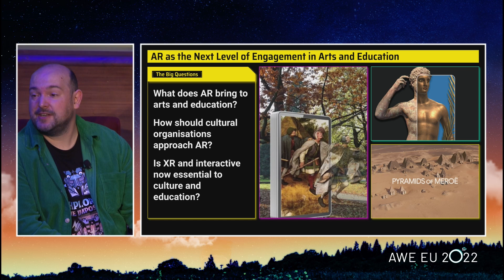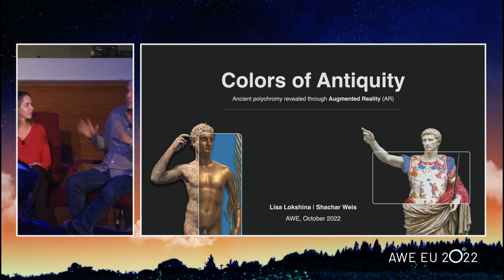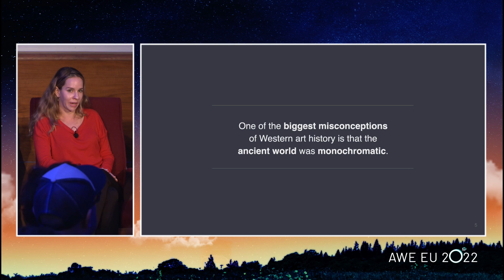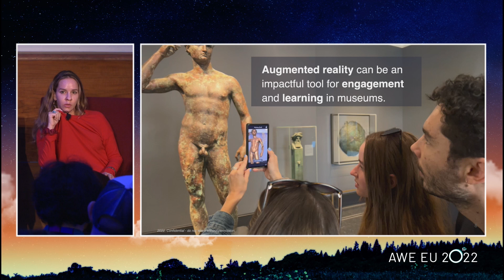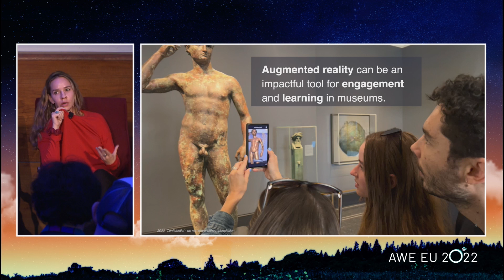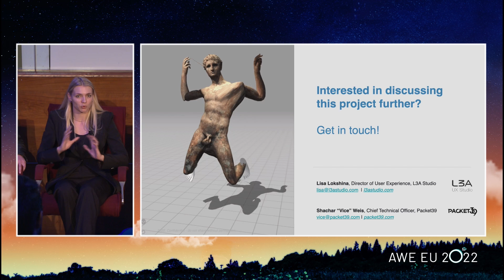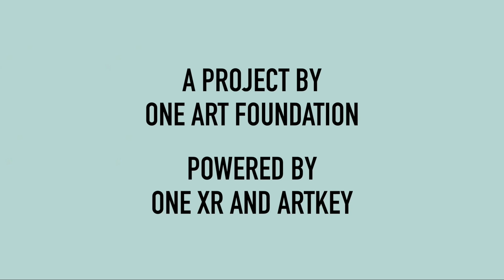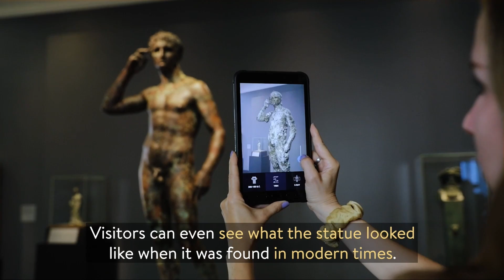AWE EU 2022 Day 2 Collaboration, Training, & Education Track: Augmented Reality as the Next Level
Augmented Reality as the Next Level of Engagement in Arts & Education

Emerging tech can offer powerful learning experiences that inspire people to delve deeper through active engagement rather than passively looking at displays. AR encourages visitors to participate and make connections with the information presented to them, which has benefits in education and marketing as well as overall impact and retention. Join this panel of experts for a discussion about the benefits of AR as an impactful teaching tool.

Speakers:
Shachar Weis - Founder and CTO at Packet39
Lisa Lokshina - Director of User Experience at L3A UX Studio
Stefanie De Regel - Founder and Project Lead at Walking Museum
Kirill Poskonov - Co-founder at LikeXR
Andy Cooper - Co-founder at Draw & Code